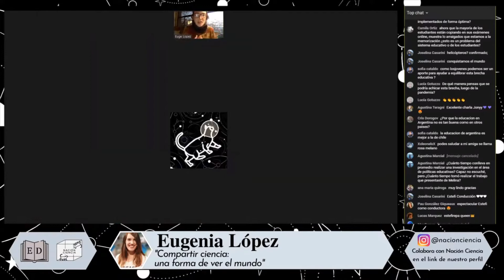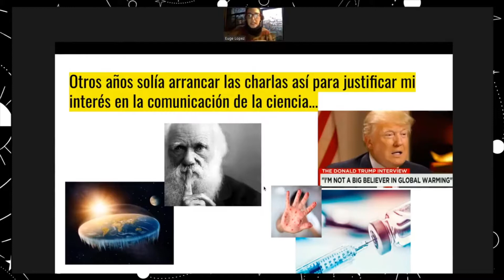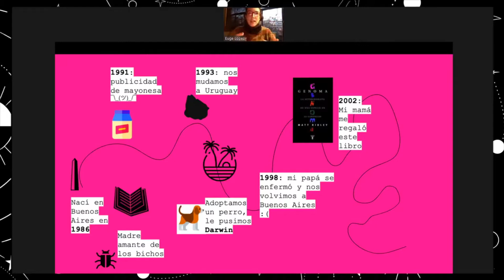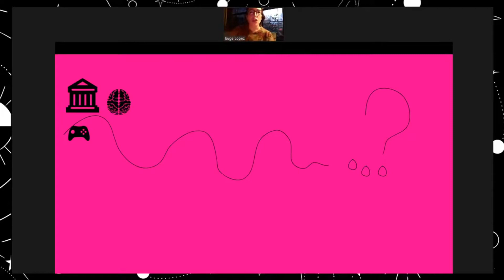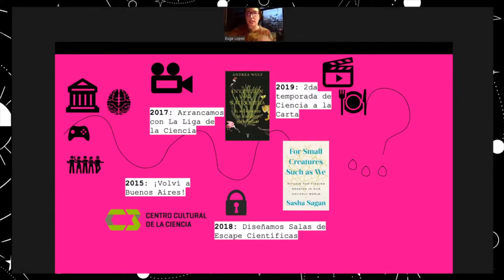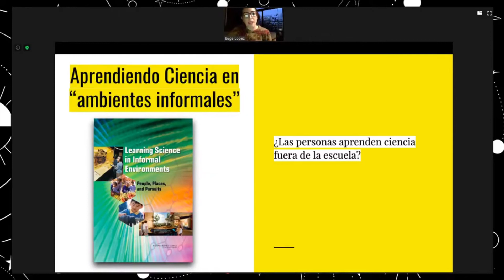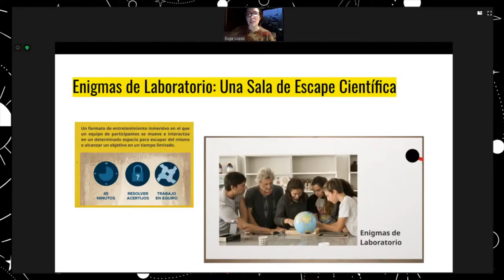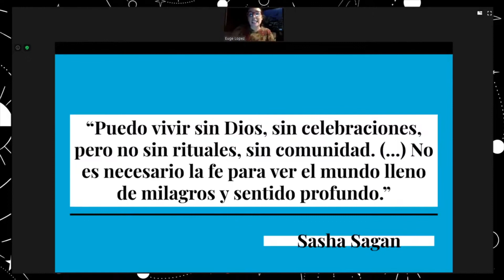Compartir CIENCIA: Una forma de ver el mundo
Eugenia Lopez
María Eugenia López es Licenciada en Ciencias Biológicas por la Universidad de Buenos Aires y realizó una maestría en Neurociencia y Educación en la Universidad de Columbia. Conduce el programa La Liga de la Ciencia en la Televisión Pública Argentina junto a Andrés Rieznik y trabaja en el área de difusión de la ciencia del Ministerio de Ciencia, Tecnología e Innovación de la Nación. Ha sido parte de numerosas actividades de divulgación científica en exhibiciones, museos y escuelas y participa del programa de televisión Ciencia a la Carta que emite TECtv. Es miembro de Expedición Ciencia, una organización que se dedica a compartir la curiosidad a través de campamentos científicos para adolescentes. Junto con Leonardo diseñó Enigmas de Laboratorio, la Sala de Escape del Centro Cultural de la Ciencia.

Colabora con Nación Ciencia en el siguiente link

Hola! Somos Nación Ciencia, un grupo de jóvenes curiosos a quienes les encanta las ciencias y aprender cosas nuevas. Nuestra misión es conectar a todas las personas apasionadas por las ciencias y el aprendizaje desarrollando y ampliando una red.
Con ese foco siempre en mente, lanzamos muchos proyectos. Entre ellos, juntadas provinciales, comunicación de la ciencia, PROYECTOPIA (incubadora de proyectos) y actualmente, el EDUCATÓN: un seminario de ciencia y educación STEM. La idea es, no solo debatir sobre la enseñanza de la ciencia, sino también darle la oportunidad a muchos jóvenes de salpicarse con la pasión de los oradores.